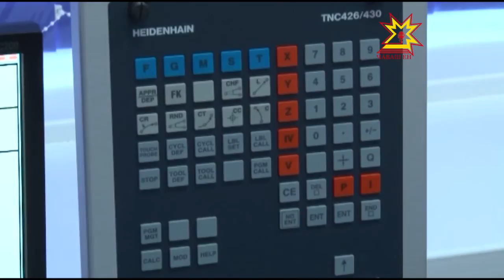"Твой выбор профессии"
С ранних лет мы мечтаем, кем будем, когда вырастем. Время летит незаметно, и вот вчерашние дети заканчивают девятый класс. Куда пойти? Где учиться? Оставаться в школе или поступать в техникум?
Вопросы непростые,  чтобы помочь их решить, Минобразования Чувашии совместно  с вузами и ссузами республики организовали неделю профориентации под названием «Твой выбор профессии».